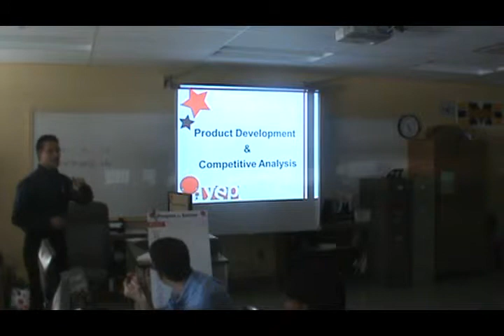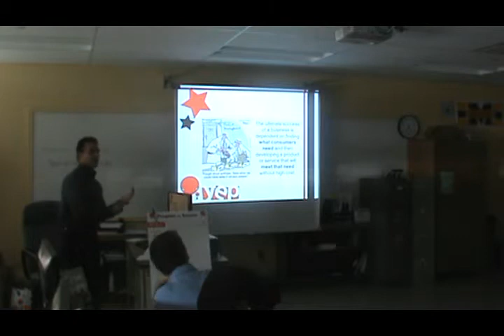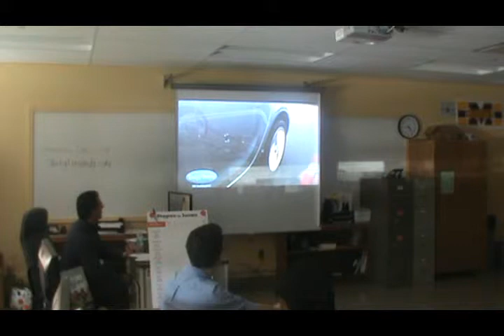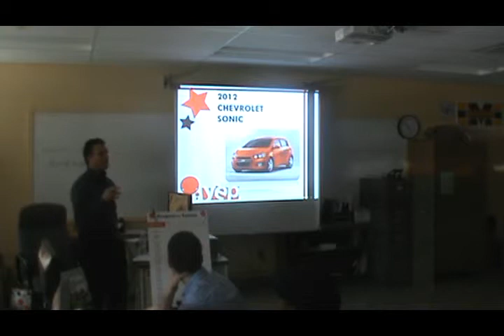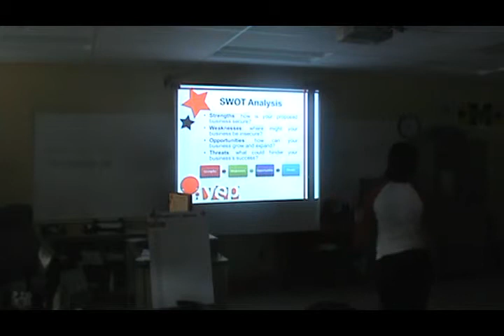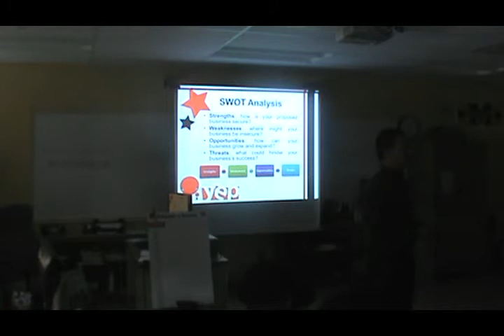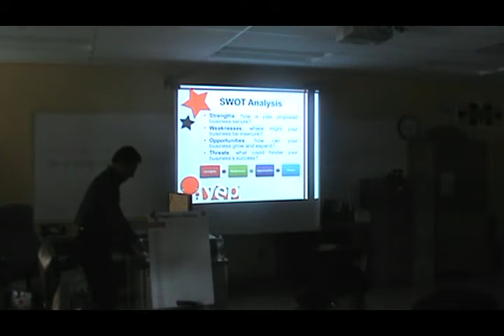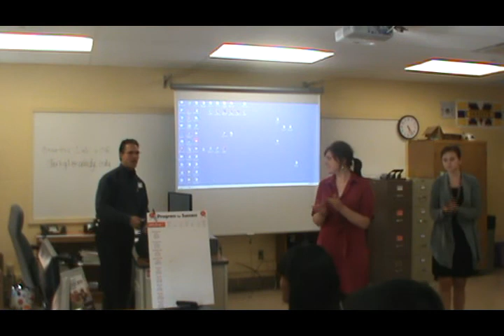YEP 2013 Session 5: Product Development & Industry Analysis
Steve Notar Donato of GM speaks on developing a product to sell and analyzing the industry that you will be competing in. See examples from GM and learn from one of the best!